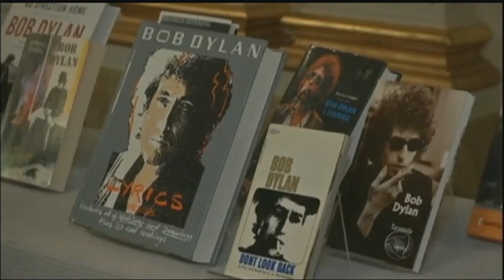Bob Dylan é o vencedor do Prêmio Nobel de Literatura 2016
Aos 75 anos, o cantor Bob Dylan foi escolhido pela academia para ganhar o Nobel de Literatura. Na visão dos especialistas, ele criou uma nova expressão poética dentro da tradicional canção americana por misturar referências de grandes escritores em suas letras.